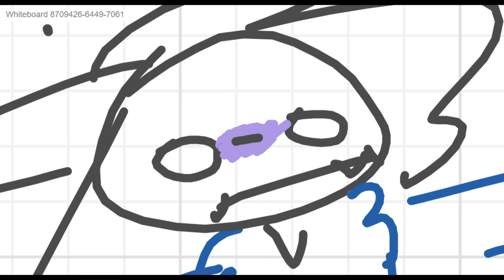put emojis down in the comments to make it into an adopt (desc plzz)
u heard the title
ok i will be taking 5 slots because i will busy but if i have enough time i will do more

ask me for there  color   and which outfit, gender

anyways slots
1. doughnut dino (done)
2. evil skull wolf (working )
3. tv head  lava and water (not done )
4. ghost with stars and flowers (not done )
5. purple zebra (not done )
ALL SLOTS ARE TAKEN BUT NOT FINSHED !

do not rush me .. im a bit stress .. idk way i just am

thanks for redaing!